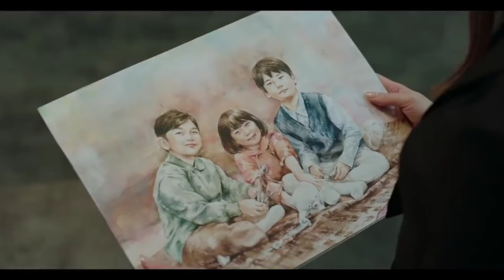Little Women Episode 11 Explained in Telugu